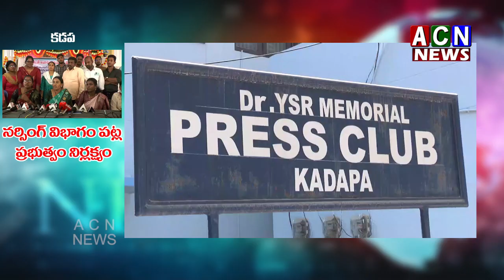నర్సింగ్‌ విభాగం పట్ల ప్రభుత్వం నిర్లక్ష్యం | ACN News